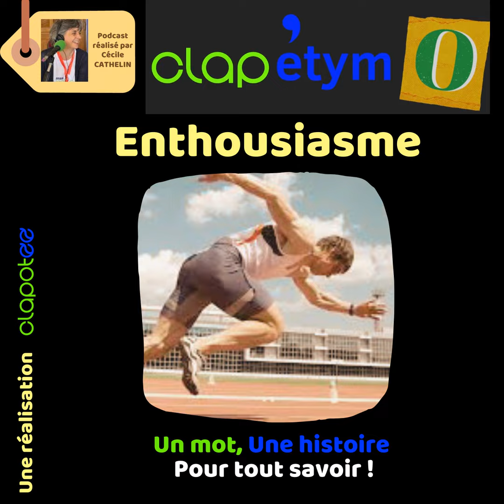Clap'Etymo : D'où vient le mot "enthousiasme" ?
Bienvenue sur Clap'Etymo, le podcast qui vous fait découvrir l'origine des mots !

Une initiative recommandée par le concours Les Mots en or avec le soutien de la Fondation Voltaire.